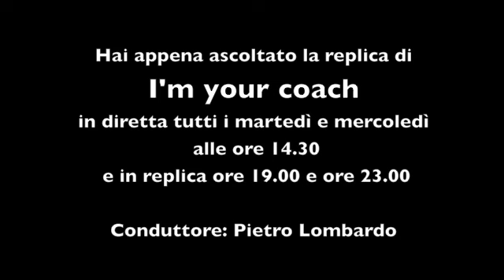532 puntata 06.05.15 I'MYC - La bellezza della fatica